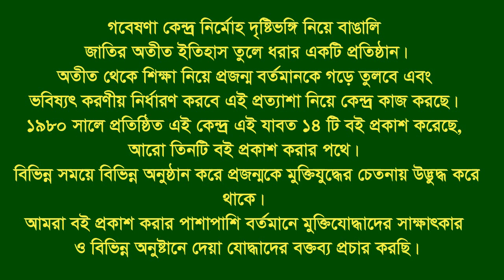Interview of Md Mozahedul Islam Chowdhury * Raozan. CTG. Eye witness.